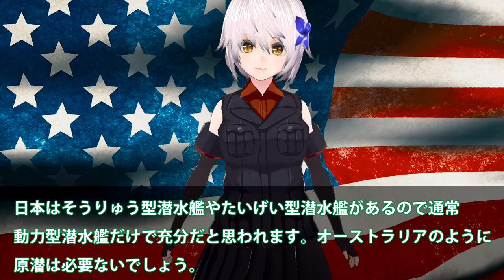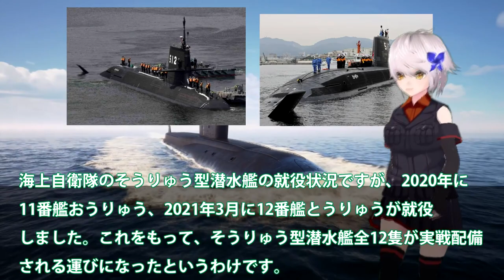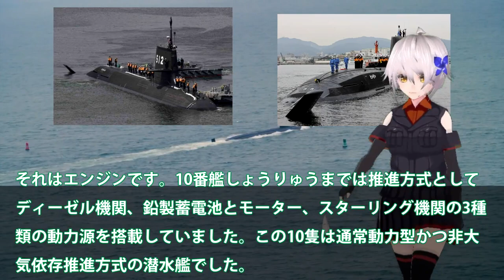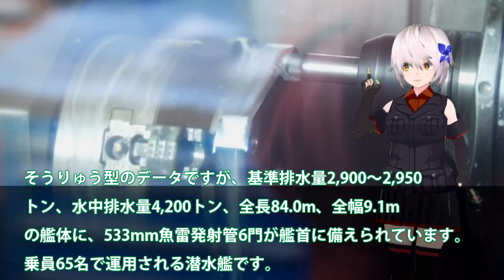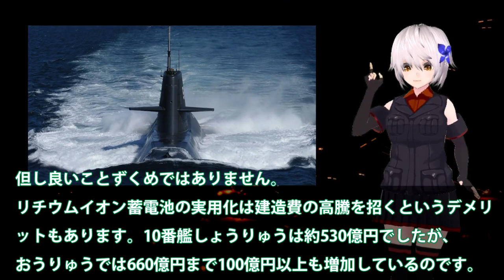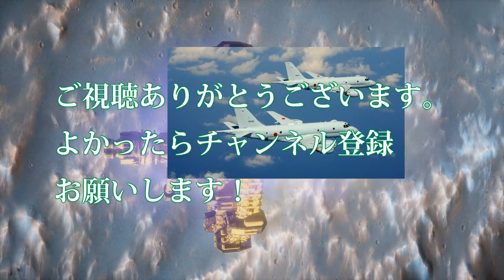海自ついに通常動力型潜水艦の歴史を変えた！リチウムイオン電池搭載で米中欲しい？スターリング終焉で見えた新燃料電池・・・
関連動画
2022海上自衛隊呉基地 5月14日（土）潜水艦呉基地～呉港ＪＭＵ呉を覗いて見る👀？

引用・転載「出典：海上自衛隊ホームページ」
引用・転載「出典：航空自衛隊ホームページ」
引用・転載「出典：陸上自衛隊ホームページ」

海上自衛隊「次期潜水艦」ついにアレが無くなり性能がバケモノ潜水艦に！？